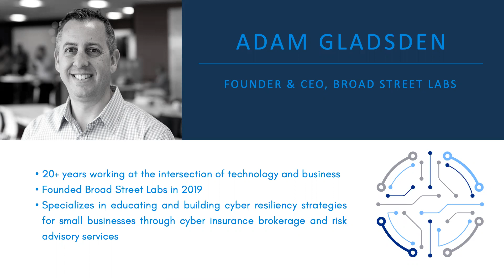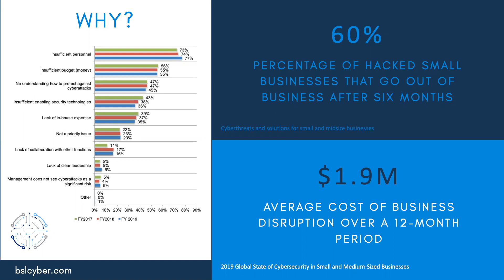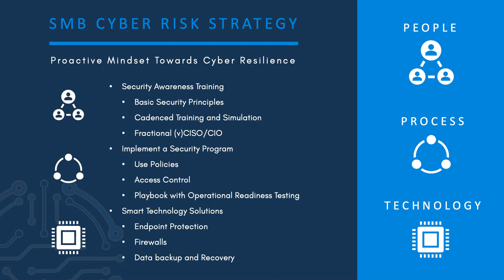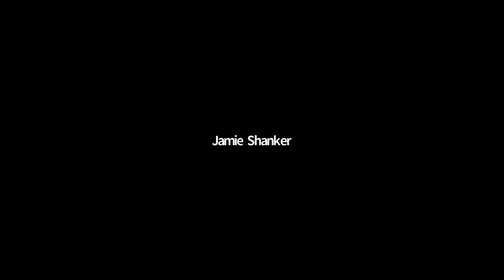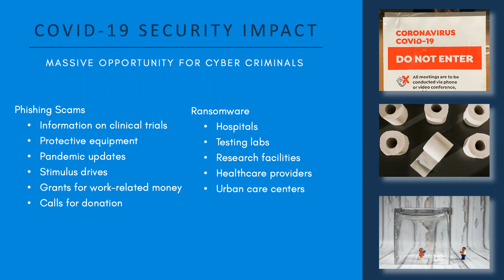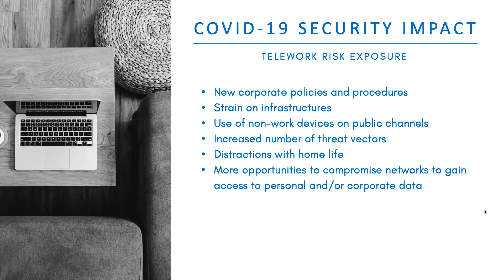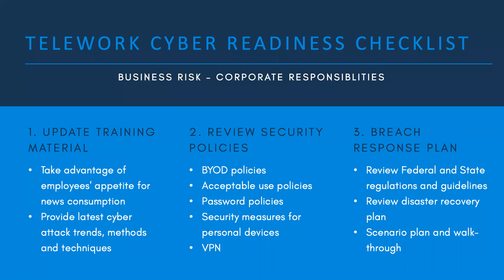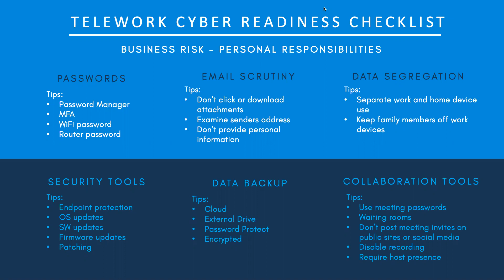COVID-19 & Cybersecurity for Remote Work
With non-essential businesses prohibited from entering their office/storefront, remote work is essential. Hear from Adam Gladsden of Broad Street Labs on cybersecurity issues when moving your team to remote work.